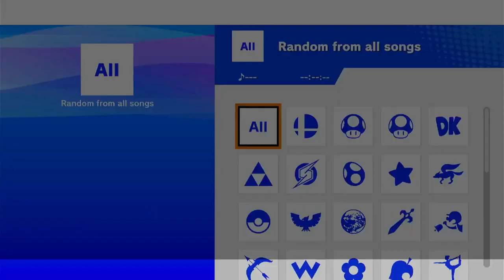Smash Station 149 - Sash (Falco) vs Zay (Ice Climbers) WF